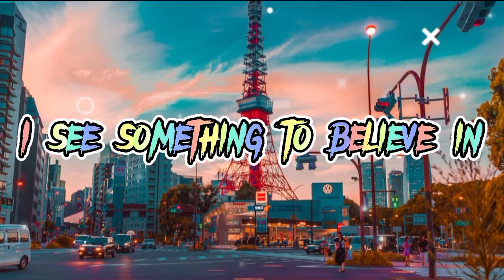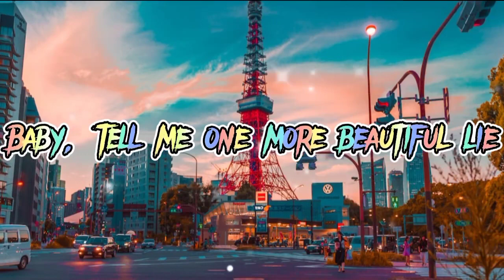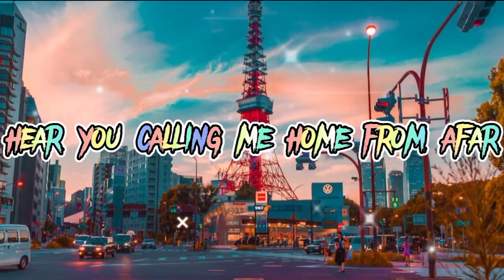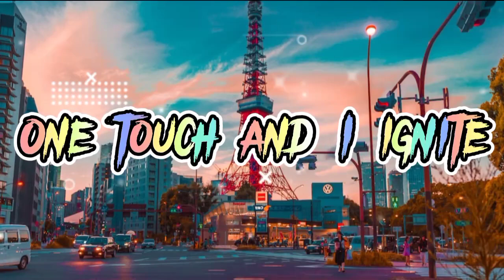IGNITE || Song by Alan Walker & k - 391 || Lyrics video Ignite || From[Best Song Lyrics]